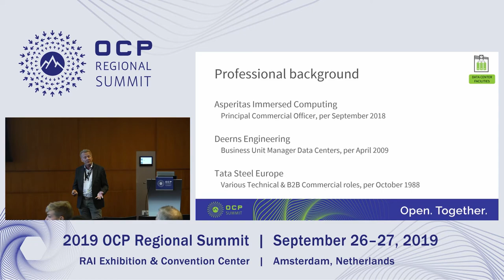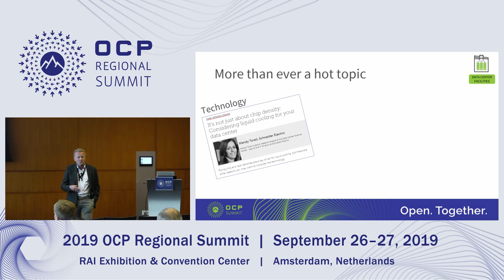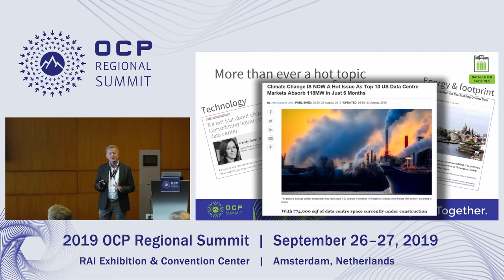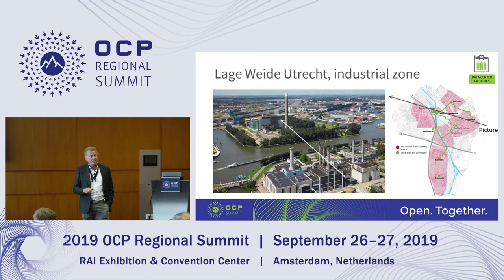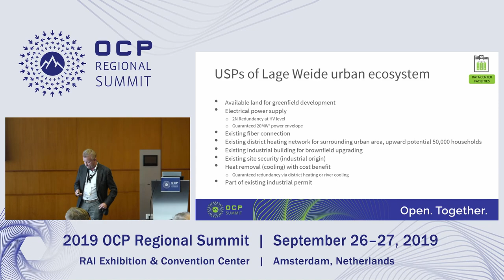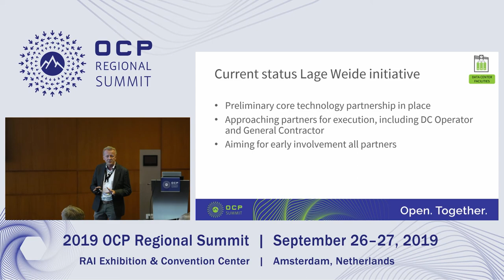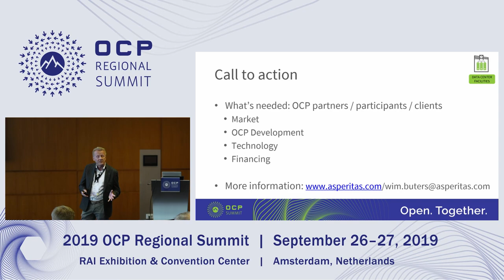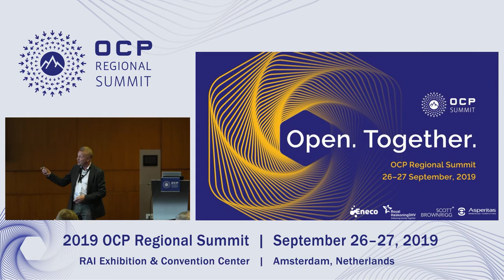OCPREG19 - Immersion cooling datacentre synergy energy ecosystem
Speaker: Wim Buters
This session covers the way in which datacentres can be transformed in energy production facilities with immersion cooling and how this impacts the operating and business models around how we are used to work with datacentres. Immersion cooling can deliver datacenter energy efficiency and increase the potential value of waste heat.